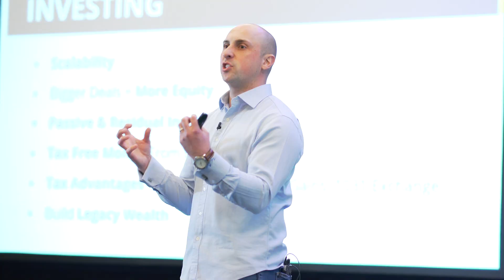Who is Tim Bratz?